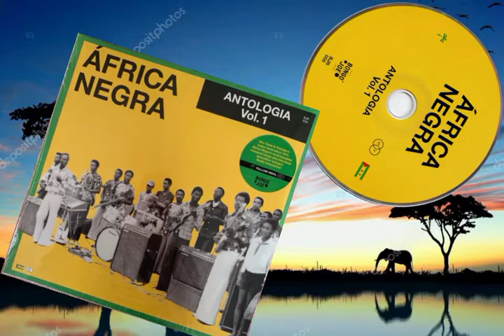ÁFRICA NEGRA 🎸 SAOZINHA